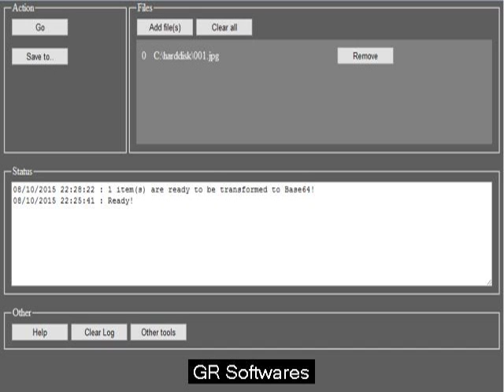Impression to be able to base64 program code application. Download free.